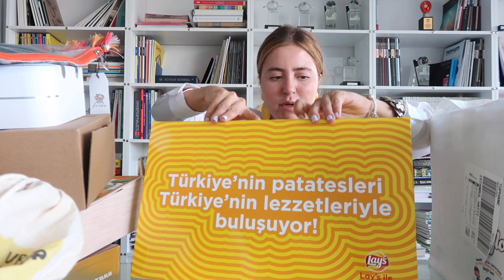MARKALARDAN GELENLER VE DÜNYANIN EN GÜZEL AYAKKABILARI!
Selam,
Bugün  bir günümü paylaşırken markalardan gelenleri de gösterdiğim bir vlog da paylaşıyorum.
Umarım seversin:)Her cumartesi,  pazar, salı ve perşembe video yüklüyorum.